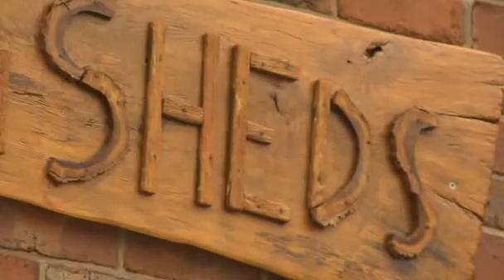The One Show Dervla Kirwan 14 July 2010 Part 2/2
Dervla Kirwan on The One Show dated 14 July 2010

Part 2/3